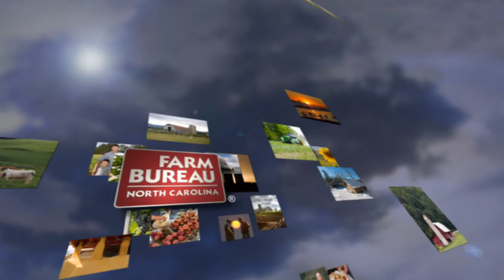Society of St Andrew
When a farmer is finished with a field, that's when the Society of St Andrew comes in and gleans what is left for the hungry in the community.